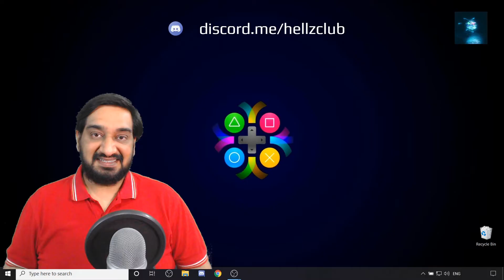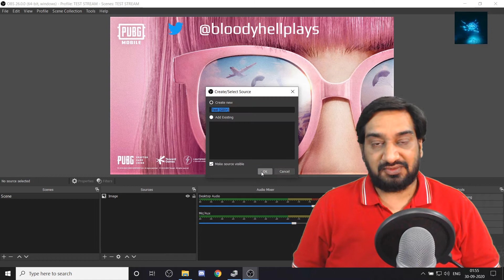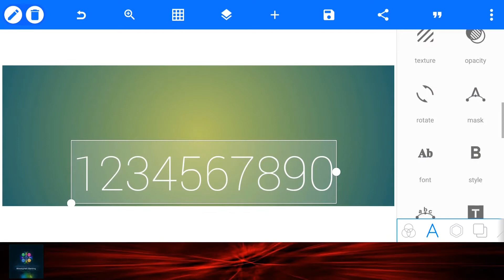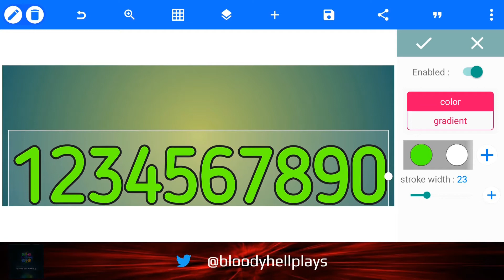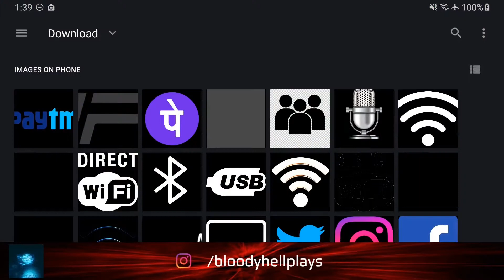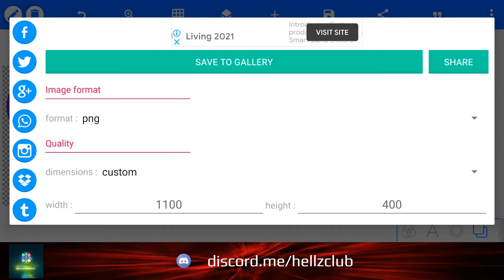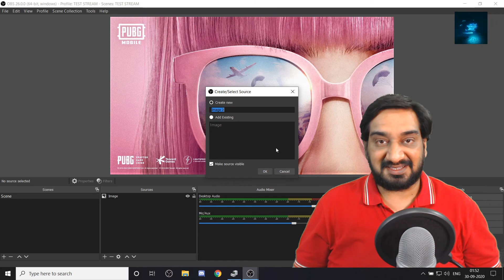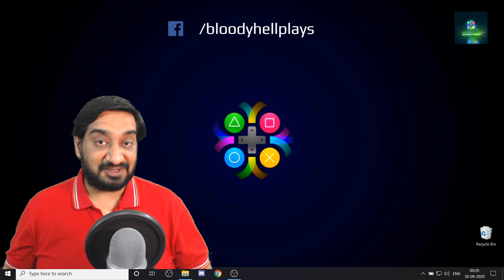HOW TO ADD PHONE NUMBER IN LIVE STREAMING | YOUTUBE LIVE STREAM DONATIONS | STREAMERS DIGEST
This video helps the audience to add a Paytm/gpay/phonepe/Bhim UPI donation number to their live streams. The video covers two methods to add the donation number to a live stream. The first method is to simply add a Text (GDI+) source and the other is to create a png image of the donation number that can be added to any of the scenes in OBS.

Topics Covered
3. How to add google pay donation number on live stream
4. How to add phone pe donation number on live stream
5. How to add phone pe number to live stream
6. How to add gpay number to live stream
8. How we can add a donation number to our live stream
9. How to display a phone number on a live stream on youtube
10. How to show a donation number on your youtube live stream

HARDWARE RECOMMENDATIONS